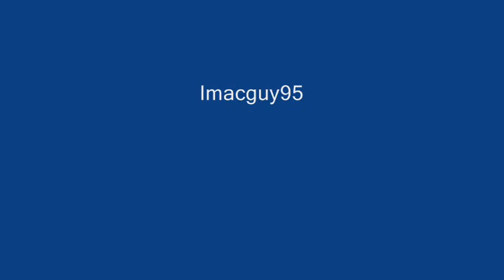HD Vista Wallpapers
Just some amazing VISTA HD WALLPAPERS!